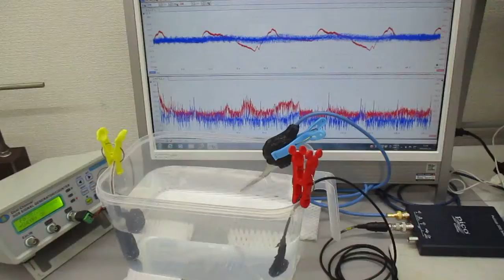超音波（音響流制御）技術